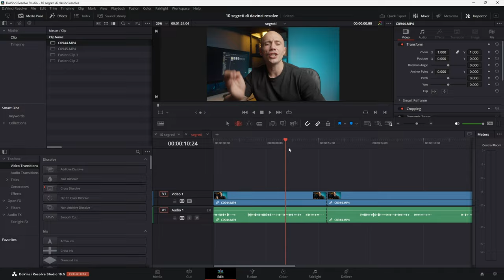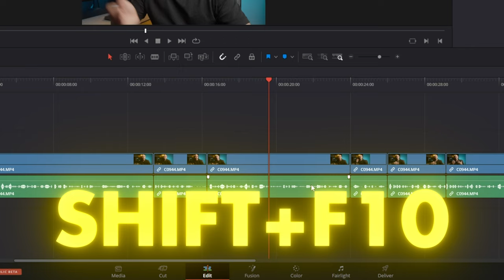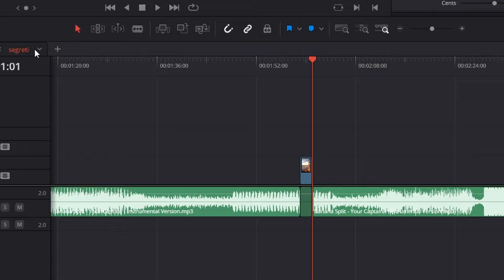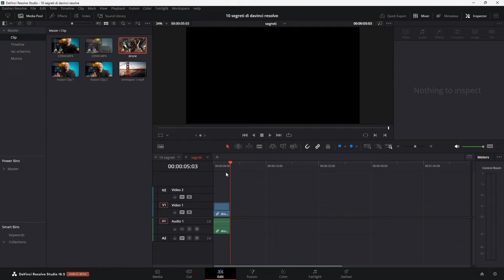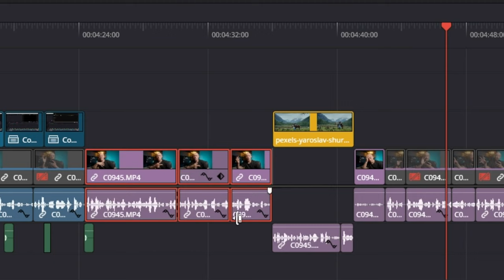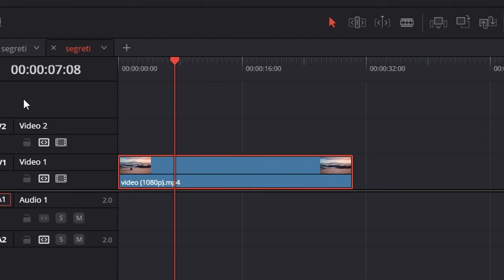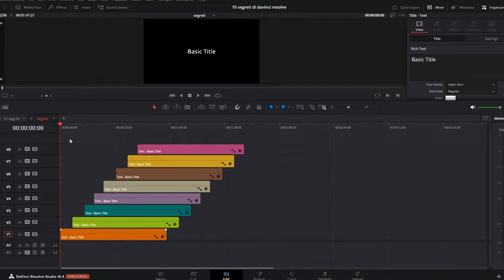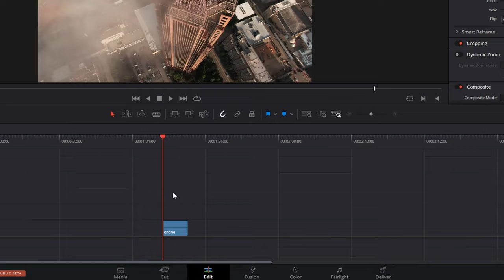10 SEGRETI di Davinci Resolve per DIVENTARE UN PROFESSIONISTA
10 SEGRETI di Davinci Resolve per DIVENTARE UN PROFESSIONISTA

Oggi ti insegnerò 10 segreti di Davinci Resolve per montare come un professionista, perchè puoi anche utilizzare il migliore dei software di montaggio, ma se non lo usi al 100% è tutto un ca**o.
Utilizzando questi 10 segreti monterai i tuoi video 100 volte più veloce e inizierai il tuo percorso per diventare un vero professionista dell'editing con Davinci Resolve.

🎥 LA MIA ATTREZZATURA QUI